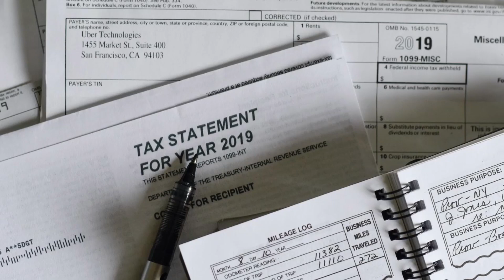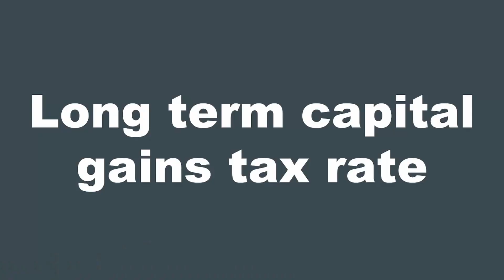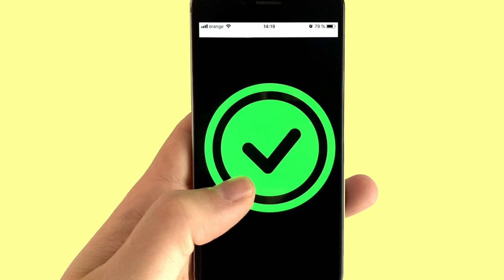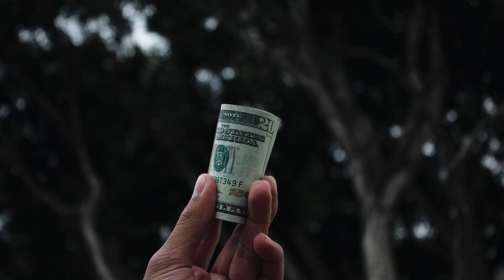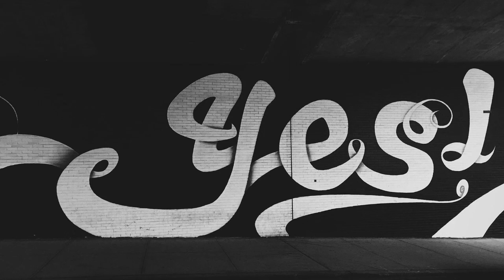Everyone Hates Stock Buybacks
People think that instead of giving money away to greedy shareholders, companies should instead put that money to work by funding longshot projects or improving employee payouts. So in this video we’ll talk about it and also look at what the Congress is proposing to do here.